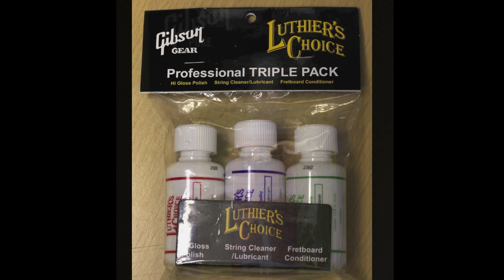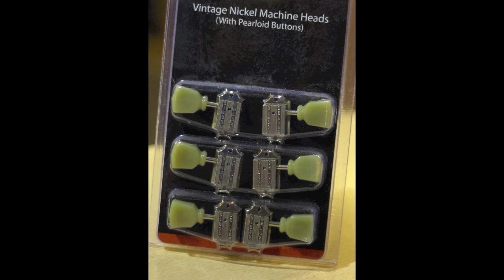Gibson Montana Guitar Strap | PMTVUK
Here's the perfect complement to your favorite Gibson acoustic guitar ... The Montana leather guitar strap from Gibson Accessories gives you comfort, functionality, and outstanding style.

This embossed strap features full-grain top leather, comfortable 1/2"-thick memory foam padding, and a soft brushed cotton shoulder pad, for amazing playing comfort. The Montana strap also sports artwork from Gibson's legendary J-200, Hummingbird, and Dove guitars.